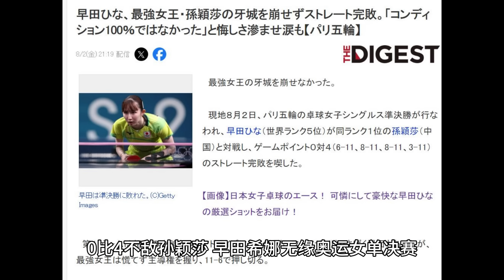早田希娜哭得梨花带雨！孙颖莎第一时间安慰她：我感觉到你受伤了